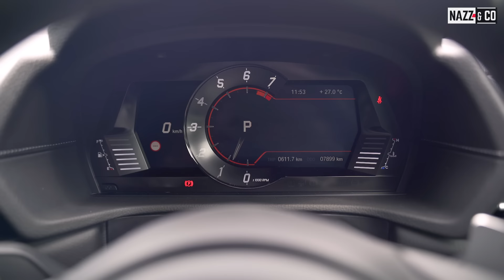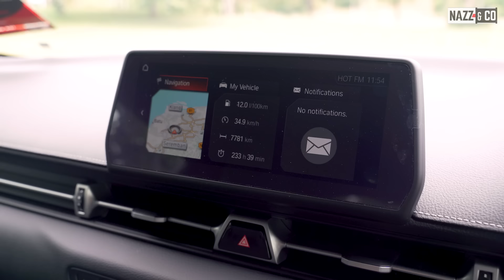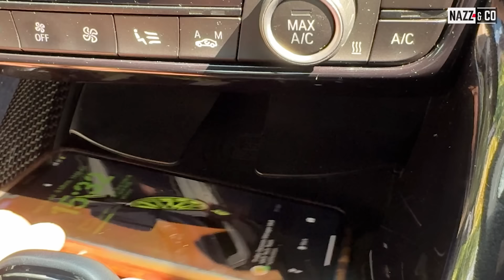Toyota GR SUPRA 2023: Sensasi JDM Moden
Producer: NAZZ & CO
Director: Nazz Abdullah
Host: Nazz Abdullah / Emmir Haziq
Video Editor: Danieal Hicqeal / Emmir Haziq

00:00 intro
01:02 Design Luaran
5:11 Ruang Boot
6:12  Fungsi Dalaman
09:05 Nazz Pandu Uji